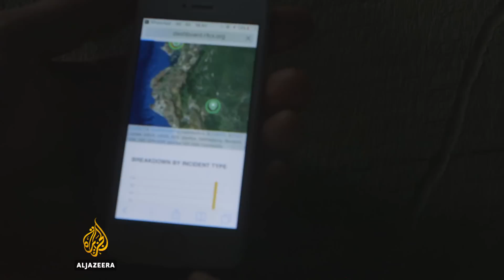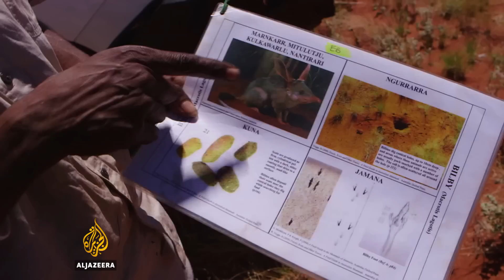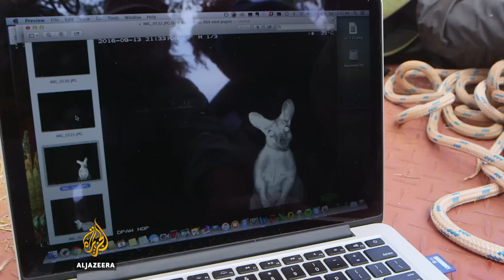Land: Gaining Ground - earthrise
The survival of people and wildlife depends on the health of the land. The economic prosperity of a country is linked to the richness of its resources. But, our demand for these is destroying the land and all it harbours.

Our consumption of the earth's natural reserves has doubled in the last 30 years. Now, a third of the planet's land is severely degraded. Each year, we lose 15 billion trees and 24 billion tonnes of fertile soil. And at least 10,000 species go extinct every year. The land we live on is being strained to breaking point. Restoration and conservation are key to its survival.

earthrise travels to the dry forests of Southern Ecuador and the ancestral lands of the indigenous peoples in Western Australia to learn how these communities are working to protect the unique ecosystems currently at risk due to natural and man-made disasters.

Saving Ecuador's Cerro Blanco

On the outskirts of Ecuador's port city of Guayaquil lies the Cerro Blanco reserve; one of the last remaining dry forests in the country. Dry forests are named as such due to the ability of the vegetation to survive long periods without rain using natural water conservation methods.

Cerro Blanco is threatened by a host of natural causes and human activity, including an expanding city that means people who cannot afford to live centrally are edging closer to the forest.

earthrise speaks to the reserve's chief ranger, Eleutario de la Cruz about the increasing issues related to an ever-encroaching city population plus the dangers of land trafficking, illegal logging and hunting. We also speak to engineer Topher White who has developed a surveillance system made from recycled technology that could help protect the forest and its endangered wildlife.

Juliana Schatz learns more about the Rainforest Connection as a means to end the threat to one of Ecuador's last survivng dry forests.

Burning to save Australia's Western Desert

The Martu are the indigenous peoples of Australia's Western Desert cultural bloc. The traditional owners of those lands, the Martu practiced small-scale "land burning" for tens of thousands of years. The burning would encourage a regrowth of diverse vegetation across the landscape that would then make large-scale bushfires less likely to occur.

However, as the last of the Martu were cleared off their lands by the Europeans in the 1960s, wildfires have once again devastated the landscape with as many as 18 animal species disappearing from the area since then.

In 2002, the Martu were once again granted native title to their land, bringing back their ancient practice and an unparalleled knowledge of the land at risk of further damage.

Rachael Hocking travels to the Western Desert to spend time with a group of Martu rangers on a fire programme set to stop the wildfires before they take hold.